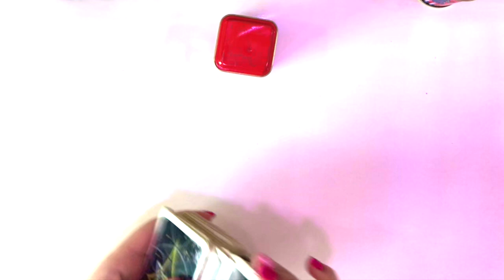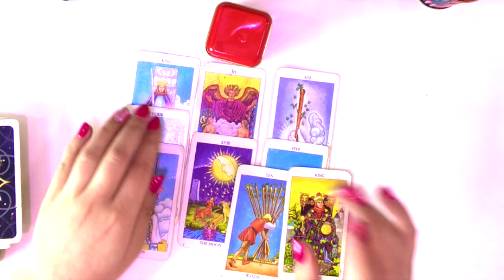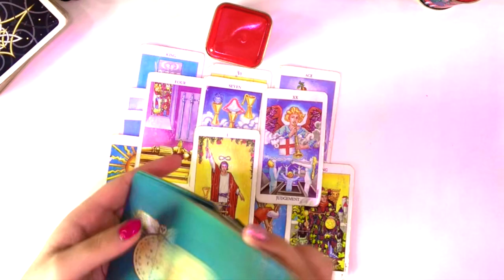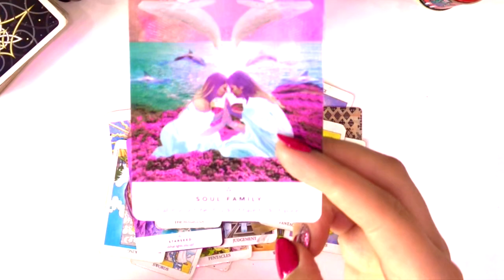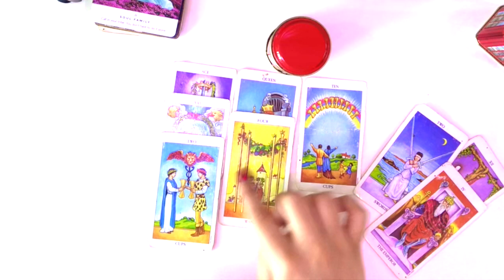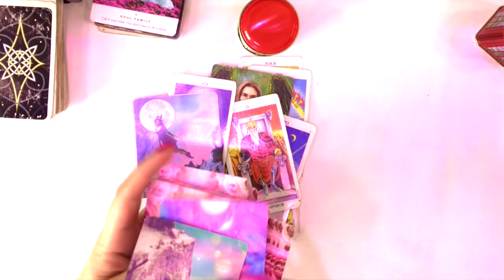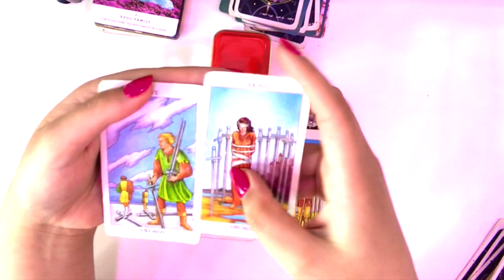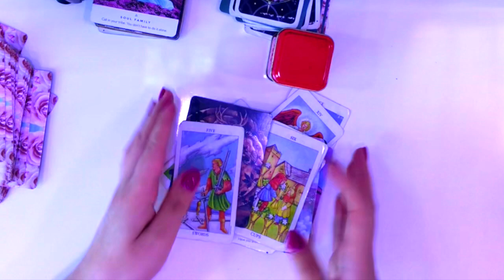Pick a card(tea can) | What's the tea on you? ☕️ 🍪 Let's spill it😉 *Timeless reading*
Please be advised that all the Pick A Card readings are made for the collective energies, just have fun and don't take anything personally.😽

I'm grateful to every single person supporting this channel and sending love to me🥰 My cosmic munchkins are the best💞🌺💞

-Attach your most recent selfie/photo. (No snapchat filters please. I scan the energies through photos)
-The readings will be sent to you in 1-5days after the payment done depending on what kind of reading you purchase
-Thank you in advance and be blessed. Your support is always appreciated🙏🏼💖💫

I DON'T DO 3RD PARTY READINGS✌🏼

🍀 Cost of the readings🍀 :
Video reading: 44$

✨The Decks I Use On My Readings✨:

💫Tarot💫:
The Shadowscapes Tarot Deck
Chrysalis Tarot

⭐️Oracle Decks⭐️:

Past Life Oracle Cards by Doreen Virtue and Brian L. Weiss
Yogic Path Oracle by Sahara Rose